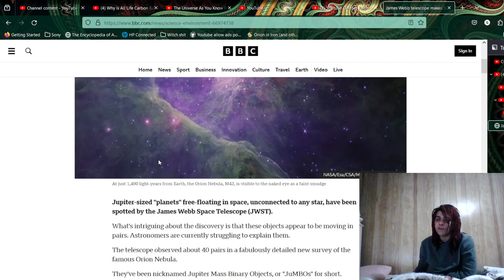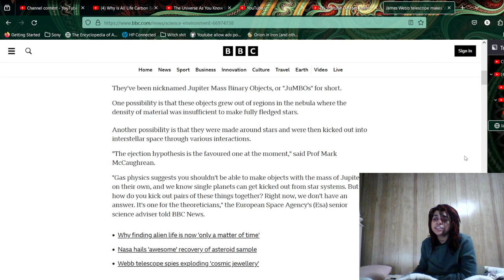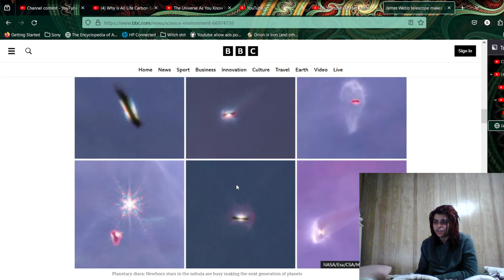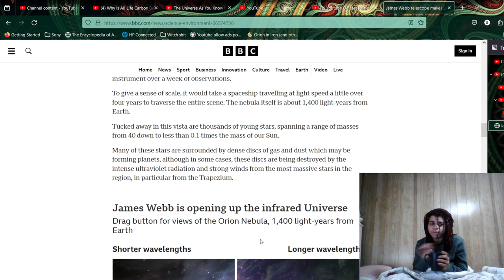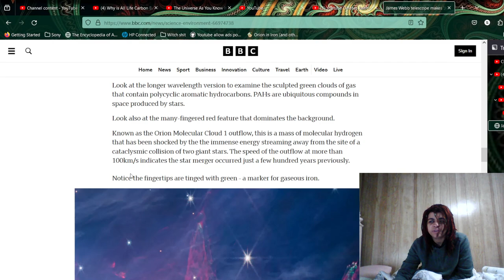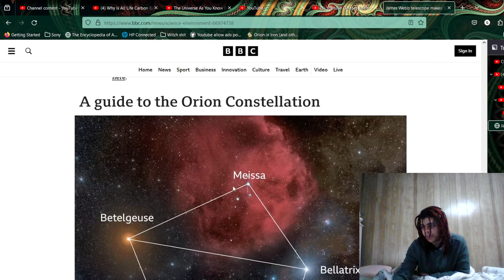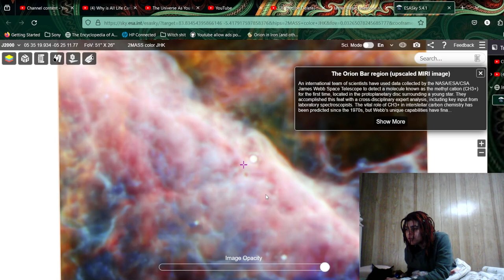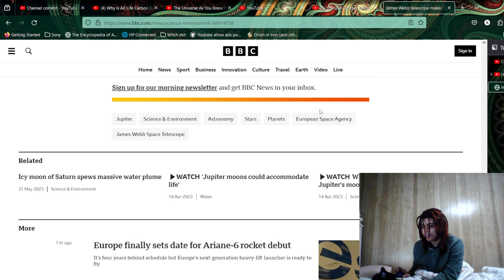Orion M42: You can't have duality without a duel first!